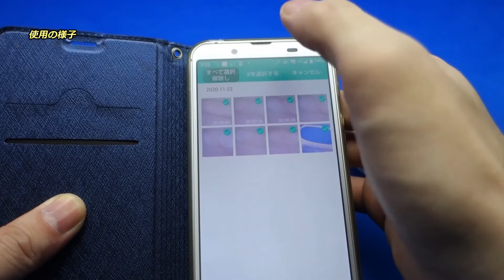「毛穴吸引器 H100／NZACE」レビュー